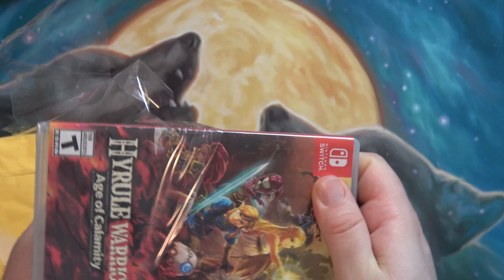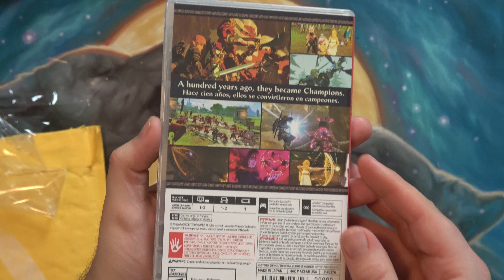Nintendo Switch Hyrule Warriors Age of Calamity UNBOXING!